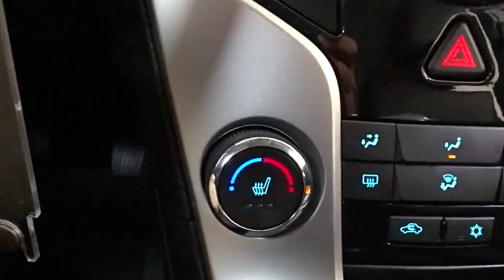2016 Chevrolet Cruze Limited Des Plains, Niles, Glenview, Chicago, Elk Grove, IL BP6726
2016 Chevrolet Cruze Limited
2016 Chevrolet Cruze Limited 2LT NAV RR CAMERA - Stock#: BP6726 - VIN#: 1G1PF5SB6G7144610

Bredemann Chevrolet
1401 Dempster St

**$SAVE$**$SAVE$** HERE IS THIS 2016 CRUZE 2LT THAT IS LOADED WITH NAVIGATION - REAR PARK ASSIST - REAR CROSS TRAFFIC - SIDE BLIND ZONE ALERT - REAR CAMERA AND MUCH MORE. For 100 years, families have trusted the BREDEMANN family with all of their automotive needs. ENJOY NO HAGGLE LOW PRICED BUYING !*